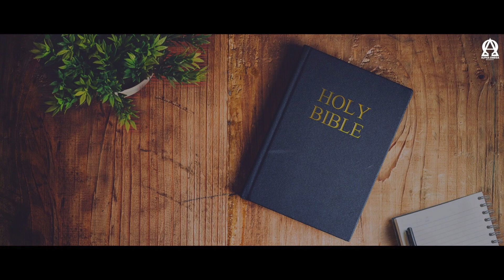BREAD OF LIFE | भजन संहिता 125/Psalms 125 | ऑडियो बाइबिल हिंदी/Audio Bible Hindi | AOR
भजन संहिता 125 - Psalms 125
Chandigarh
Anil Dhaliwal.